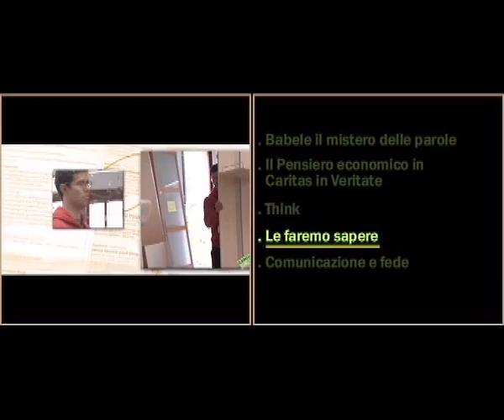Sommario Caritas Insieme tv 7 maggio 2011